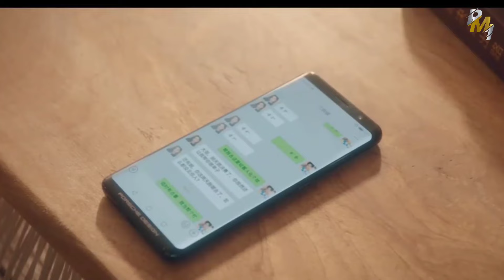KEHIDUPAN MEWAH SELAMA INI HANYALAH MIMPI‼️ALUR CERITA DERAILMENT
jiang Xiaoyuan dari 2025 adalah putri CEO Jiang Group. Ia cantik, kaya, dan berpengaruh. Ia punya segalanya, kecuali teman dan pasangan yang tulus. Feng Ruixue yang selama ini ia anggap sahabat ternyata diam-diam menjalin hubungan dengan pacarnya, Huo Boyu.

Merasa dikhianati, Jiang Xiaoyuan menarik dana dari toko Feng Ruixue. Kehilangan uang itu membuat Feng Ruixue putus asa dan dia memilih melompat ke sungai.

Jiang Xiaoyuan merasa bersalah dan meminta bantuan Asisten Xu untuk mencari temannya. Ia panik dan mengebut di jalan raya. Ia mengalami kecelakaan dan mobilnya jatuh dari jembatan. Ketika terbangun, Jiang Xiaoyuan menemukan dirinya di dunia baru yang asing.

Tahun 2012, Qi Lian terlibat dalam tawuran antar pelajar. Sahabatnya, Xu Jingyang, terluka parah karena menyelamatkannya. Namun, Xu Jingyang tiba-tiba menghilang dan hanya meninggalkan ponsel kuno. Qi Lian sudah lapor polisi, tetapi identitas Xu Jingyang tiba-tiba juga raib.

Jiang Xiaoyuan mengalami perjalanan ruang dan waktu. Ia tiba di tahun 2018, di dunia baru yang dirinya bukan lagi putri CEO, tetapi gadis yatim piatu yang miskin. Ketika ia mencoba menelepon nomor ayahnya, ia malah terhubung ke Qi Lian.

Qi Lian mengenali Jiang Xiaoyuan sebagai teman sekolahnya dulu, sementara Jiang Xiaoyuan sama sekali tidak mengenali Qi Lian. Meski awalnya saling ribut, mereka kemudian bekerja sama mencari kebenaran mengenai perjalanan waktu Jiang Xiaoyuan, juga hilangnya Xu Jingyang. Dapatkah mereka menyelesaikan teka-teki yang mengelilingi mereka?